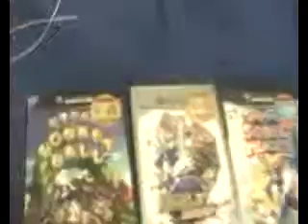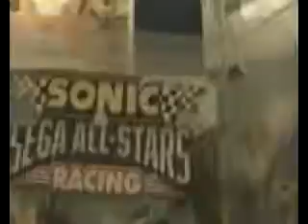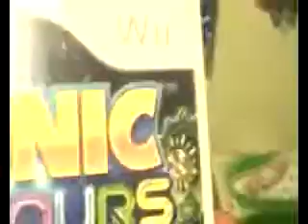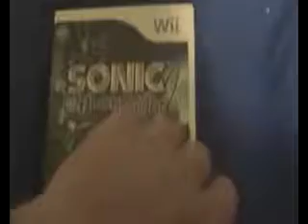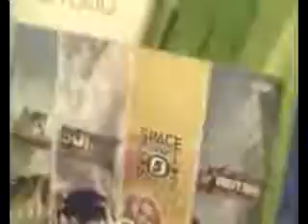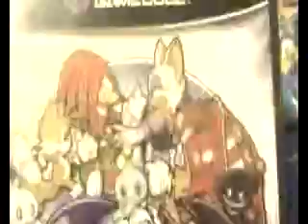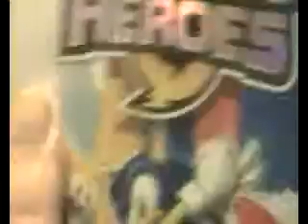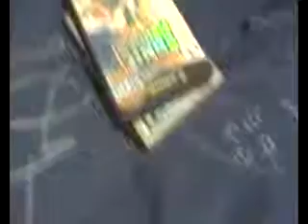XBOX360 GAMECUBE WII GAMES